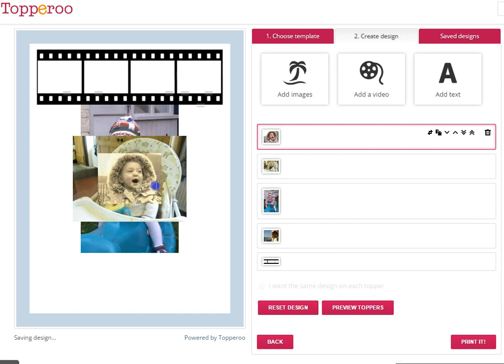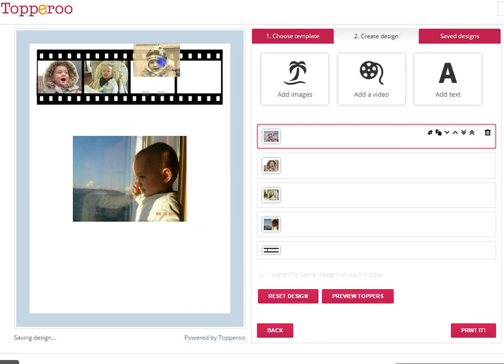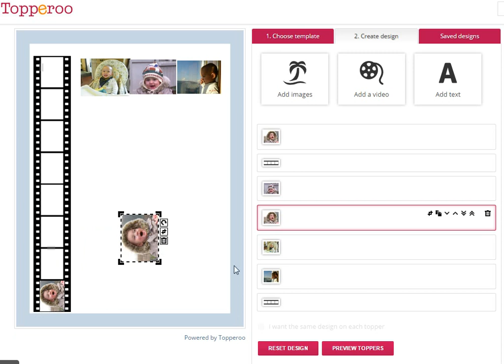How to make an edible photo reel in 2 minutes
We show you how to make an edible film strip / photo reel to wrap around your cakes in 2 minutes.